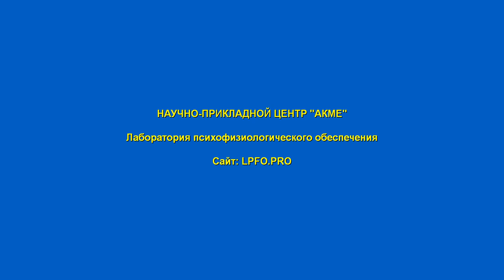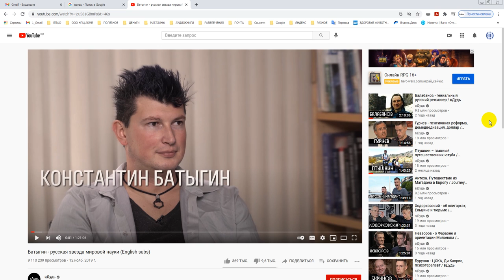Сколково, наука и ключ с обогревом рукоятки